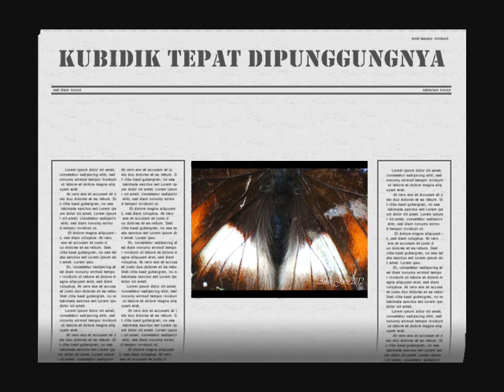KUBIDIK TEPAT DIPUNGGUNGNYA ( KUPU KUPU SESSION 2 )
Buat anda Penggila kupu kupu, mini slide ini untuk anda. !
( Saya Bidik dengan Kamera Nikon D40 )